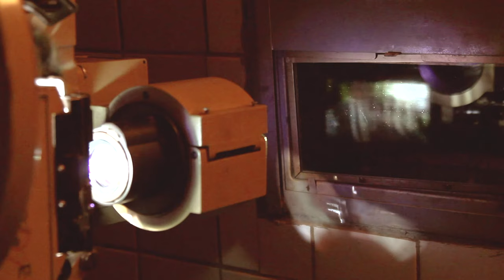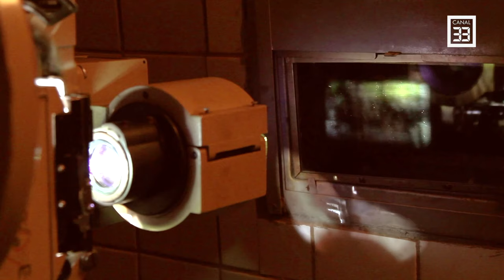Despre copilărie, despre mari actori, despre Florin Zamfirescu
DESPRE FILME, o emisiune produsă şi regizată de Jamil Hendi, prezentată de Oana Duţu.
Rubrica "Interviu cât o carieră" (parte a emisiunii Despre Filme) are onoarea, în această ediție, să vă ofere un interviu special alături de Florin Zamfirescu. Vom discuta despre primul impact al marelui actor cu lumea filmului, despre primii spectatori din viața copilului Florin Zamfirescu, despre primele premii câștigate, despre primele roluri în film, alături de titanii cinematografiei noastre (Toma Caragiu, Dem Rădulescu, Gheorghe Dinică), despre ziua în care a fost nevoit să sărute zeci de actrițe, pentru un rol, despre ce înseamnă un regizor, și despre multe altele (ne-ar mai fi trebuit încă 2 emisiuni să acoperim toată cariera domnului Zamfirescu).
Despre Filme, cu Oana Irina Duțu, alături de Florin Zamfirescu, actor.

Vestimentația prezentatoarei a fost asigurată, în această ediție, de către Aikymo by Ana Ioneci și Acum Studio.

Alătură-te Proiectului Canal 33 și află beneficiile calitații de membru al comunității noastre.

13.  Rodica Mandache, un vis al unei nopți de iarnă și un surâs plin de candoare